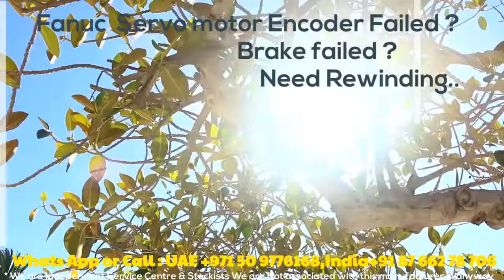Fanuc Motor Repair - Health Check -Encoder Health Check, Encoder Adjust,